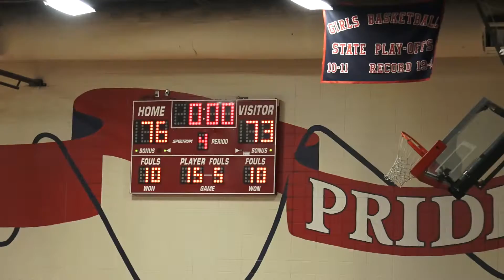Jay Jay Chandler & the Cinco Ranch Cougars - Quest for 2016-17 UIL State Championship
This game was supposedly a Highlight Reel for Jay Jay Chandler which turned out to be a highlight reel of the Cinco Ranch Cougars team on a mission. This game became intense all the way through OT! Watch as the Cinco Ranch Cougars vs Ridge Point Panthersas they advance in the UIL State Championship!